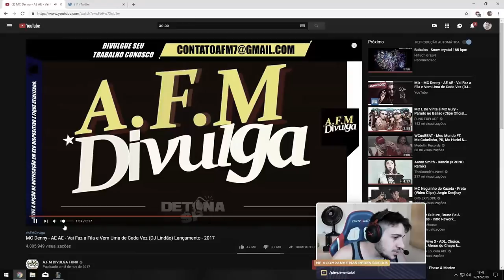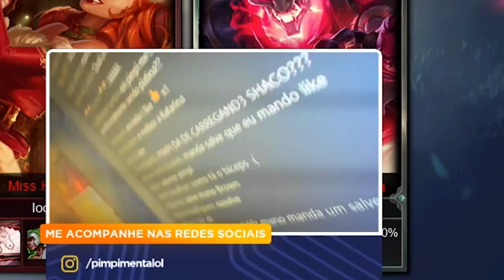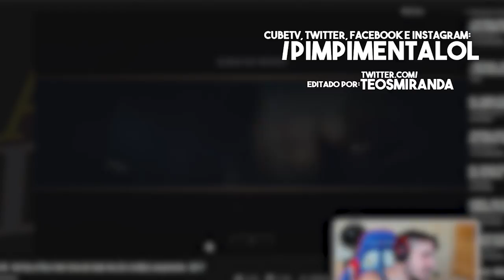É ISSO QUE ACONTECE QUANDO MATO O MESMO CARA VÁRIAS VEZES